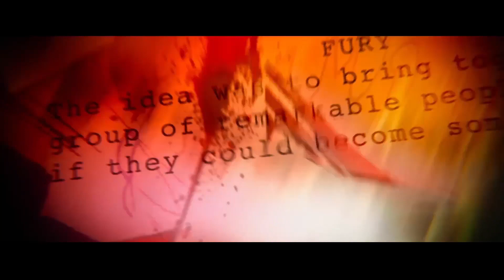VAJON PÓKEMBER HAZA FOG TÉRNI? - Pókember: Hazatérés PARÓDIA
JokingPie
- Pókember különleges kalandjaiba tekinthetünk bele

Támogass Patreonon, hogy benne lehess a következő videóban!

- nincsen egyelőre :,(

Készítette: Mateus